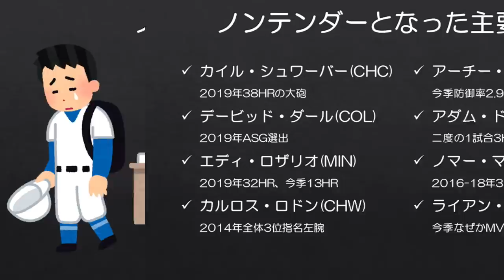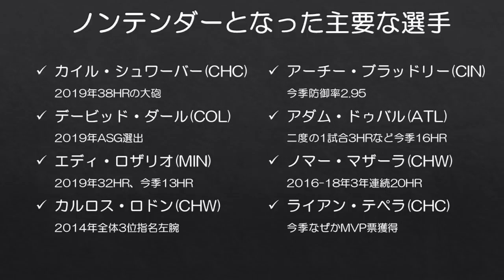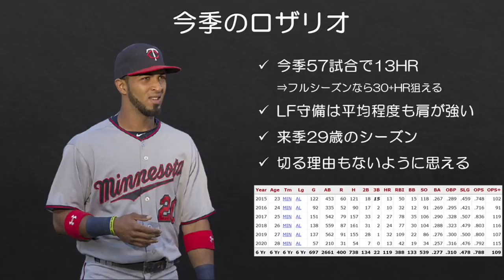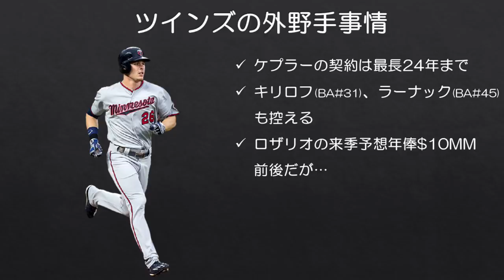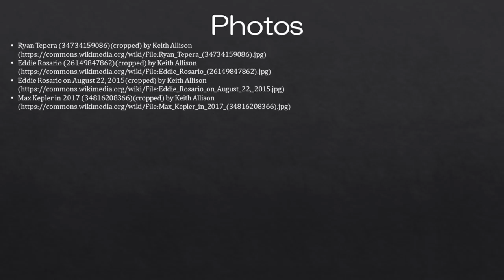【MLB】昨季32HR、今季MVP票をゲットして来季構想外になったエディ・ロザリオ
国立大学は目指さないと思います。

現地12/2にノンテンダーとなった選手が発表され、新たに56選手がFAとなりましたが、この中にミネソタ・ツインズのエディ・ロザリオも含まれていました。昨年32HR、今季も13HR放ち、活躍していた選手だけに個人的には驚きでした。

■今季MVP票をゲットした選手はもう1人構想外になっています。
【MLB】なぜか防御率3.92の平凡なリリーフがMVPに推された件